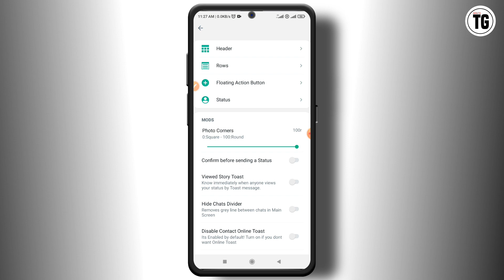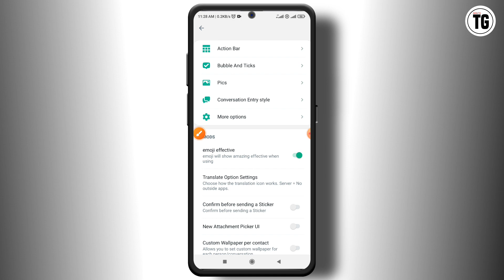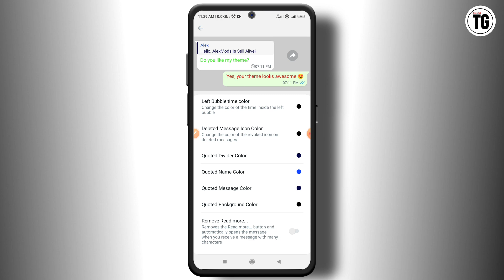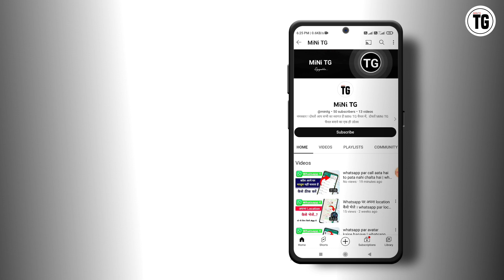gb whatsapp me font colour kaise change kare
Your Quires :-
gb whatsapp me chat font ka colour kaise change kare
how to change font colour in gb whatsapp
how to change font color in gbwhatsapp
whatsapp contact ka colour change kaise kare
how to enable color font on whatsapp
gb whatsapp me contact name color kaise kare
gb whatsapp me contact  colour kaise change kare
gb whatsapp me contact name colour change kaise karte hai